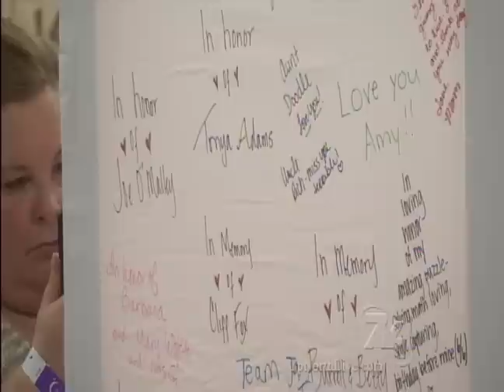Relay for Life organizers gearing up for big year